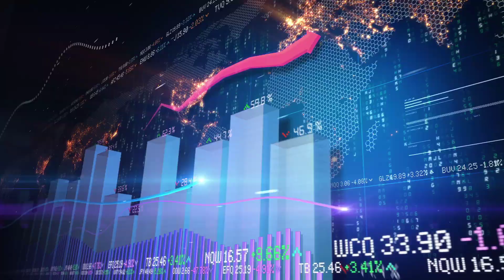CSC Scholarship aur Corona Virus | What about New Admissions 2020-2021 | Yadgar.PK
If you are an applicant for the new admission on CSC Scholarship, you may see this video.